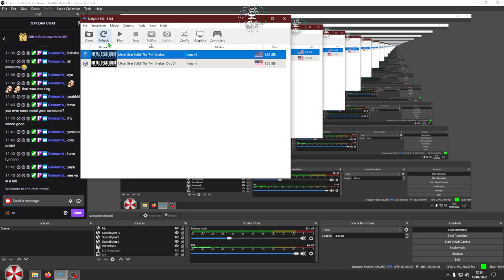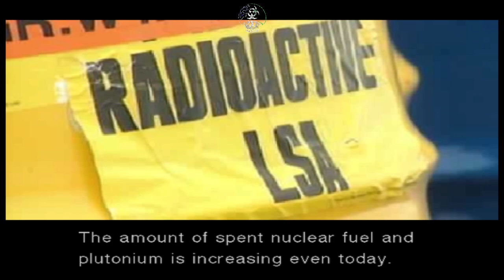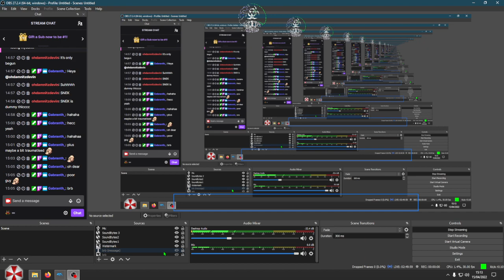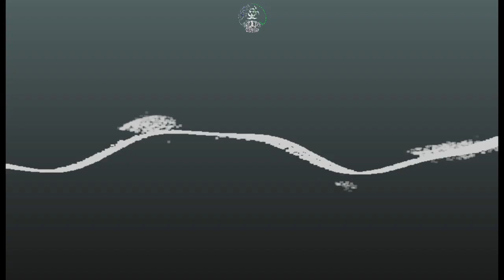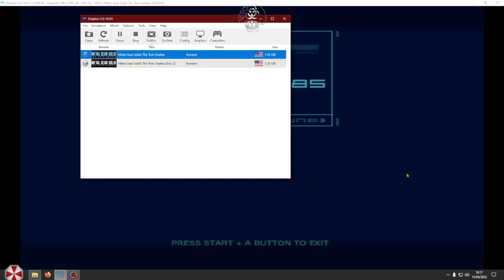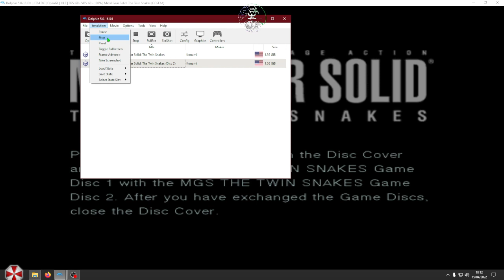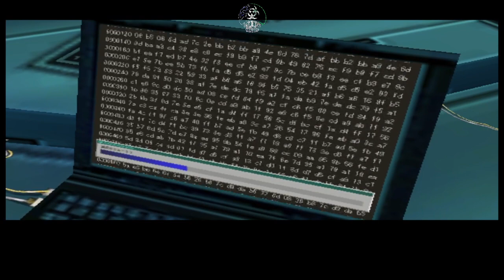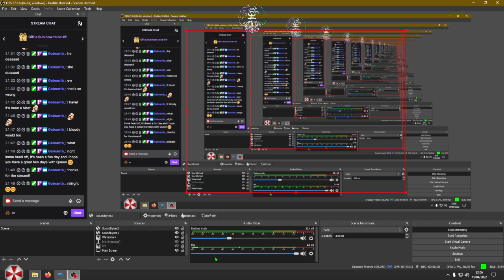[Synical Studios] Symmetrical Serpents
Did you like his Sunglasses?